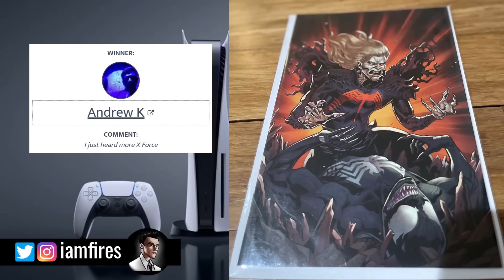LOKI SEASON 2 VILLIAN REVEALED? New Plot Details and Avengers Kang Dynasty Connection Explained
LOKI SEASON 2 UPDATE | Disney+ Marvel Production Release Schedule
Loki Season 2 Major Plot Details and Leaks, Characters, and New Villain Reveals, Set Photos and Set Videos Reveals

ROBERT DOWNEY JR TALKS ABOUT RETURNING AS IRON MAN Tony Stark in the the MCU
in a recent interver with Extra for Dr Doolittle, Robert Downey Jr was asked about returning to the MCU as Tony Stark Iron Man... and believe it or not, his response was the not the steadfast no you would expect, but rather, quite the opposite... while his first answer was joking, his second was much more thoughtful, were going to break down what he said about coming back, what a come back would mean for marvel phase 4 or marvel phase 5, and why you probably still shouldnt expect to see him in an upcoming Avengers 5.

or Join them Daily for Comic Book Live Sales at (Get $10 to towards your 1st purchase with this link)